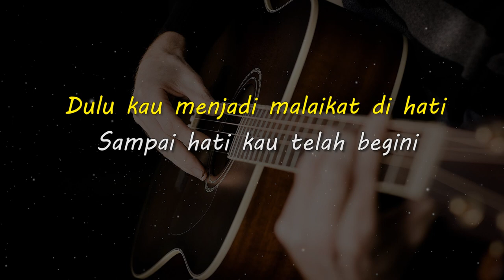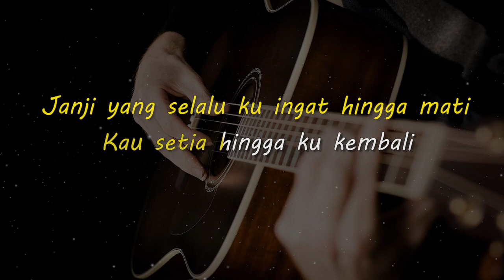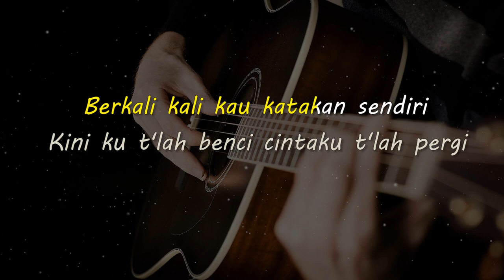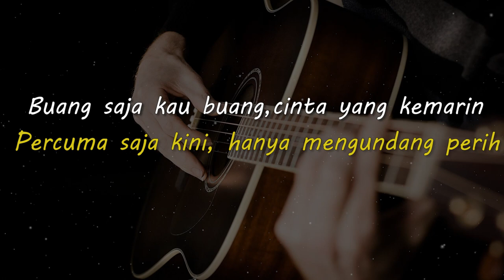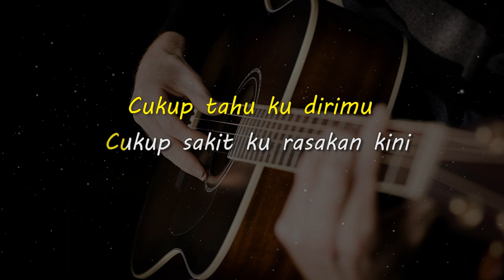PERGI SAJA // GEISHA // KARAOKE GITAR AKUSTIK NADA COWO ( MALE )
Lirik

Terima kasih tuk luka yang kau beri
Ku tak percaya kau t'lah begini
Dulu kau menjadi malaikat di hati
Sampai hati kau telah begini
Berkali-kali kau katakan sendiri
Kini ku t'lah benci cintaku t'lah pergi

Pergi saja kau pergi tak usah kembali
Percuma saja kini, hanya mengundang perih
Cukup tahu ku dirimu
Cukup sakit ku rasakan kini

Janji yang selalu ku ingat hingga mati
Kau setia hingga ku kembali

Percuma saja kini hanya
Mengundang perih

Buang saja kau buang,cinta yang kemarin
Perasaan tak mungkin percayamu lagi

Percuma saja kini
Hanya mengundang perih

Buang saja kau buang
Cinta yang kemarin
Houwooo percayamu lagi
Tinggalkan saja diriku
Semua kan percuma

Matursuwun.